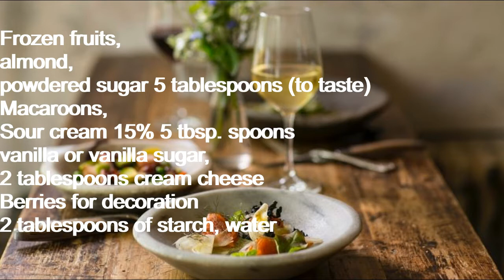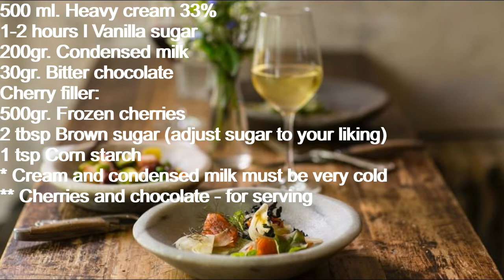Keto dissert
Keto dessert. Trifle, cherry ice cream.

You can repeat the dishes to pleasant music. And get a great keto meal.
meat#keto dinner#keto breakfast# vegetable keto bread#
sandwich#ketomenu#sushi#first#sweets#rolls#gourmet#pate#nuts#broccoli#